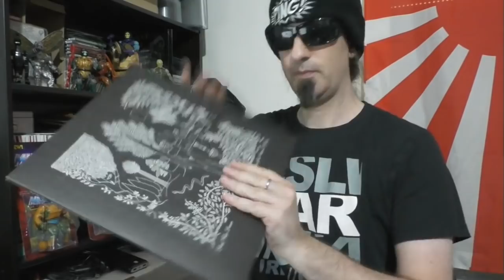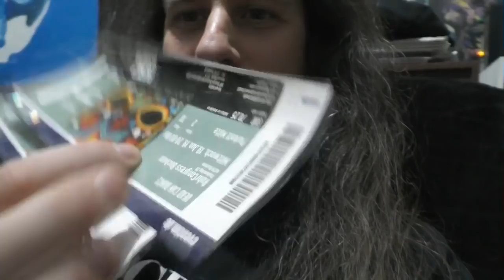Durch die Nacht mitm Goreminister - Teil 72 (Dead Can Dance & David Kuckhermann)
Schon wieder ging es "Durch die Nacht", aber dieses Mal ohne großes *Ping* Festival. Waaaas? Ja, richtig! Heute gibt es Kunst und Kultur bei DeadCanDance im Ruhrcongress in Bochum. Selten habe ich ein Konzert erlebt, welches mich so bewegt hat. WIE bewegt ich war? Let´s find out...